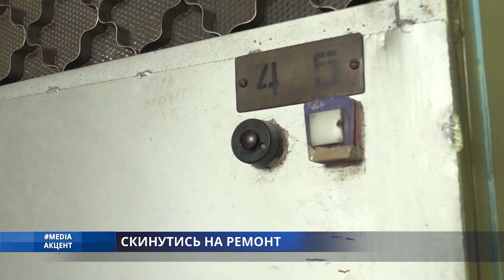Media_акцент. СКИНУТЬСЯ НА РЕМОНТ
В Одесі прийняли нову програму розвитку житлового господарства на наступні 5 років. Новий документ зобов’язує одеситів скидуватись на ремонт будинку із мерією. Всі подробиці розкаже наша Вікторія Синько